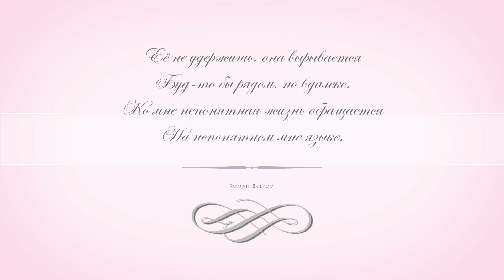Её не удержишь, она вырывается...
Буд-то бы рядом, но вдалеке.
Ко мне непонятная жизнь обращается
На непонятном мне языке.

(с) Roman Brilyov